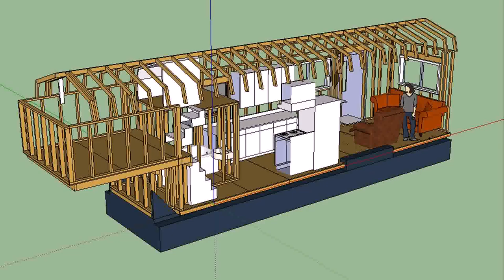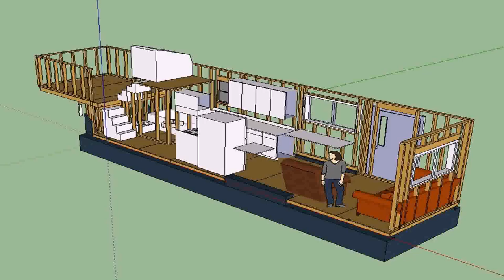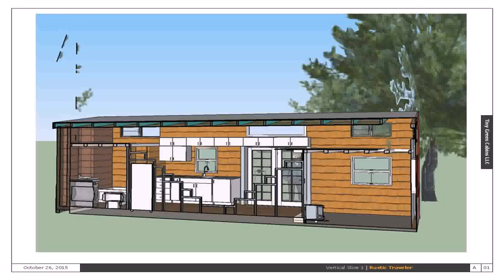Tiny House Plans Minnesota (see description) (see description)